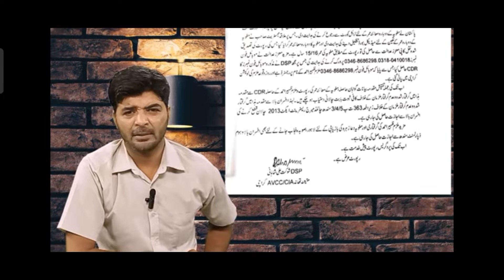Dua Zahra case| kon grifter ha aur police Zaheer ko kb griftar Kara gi